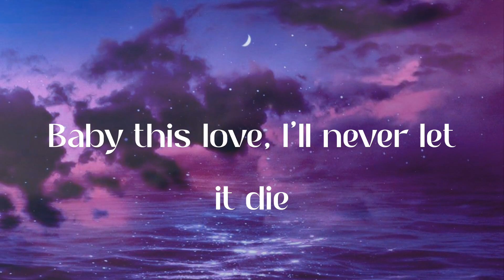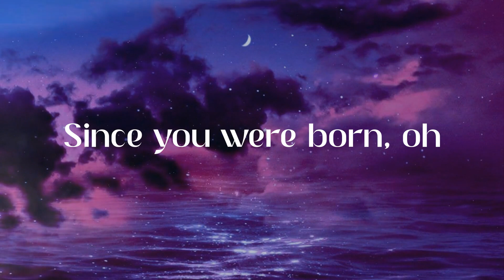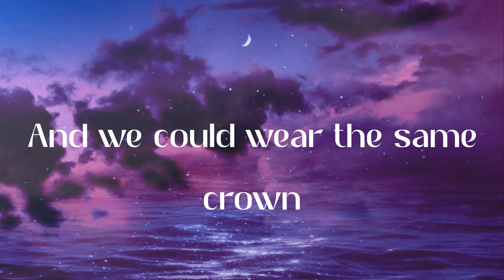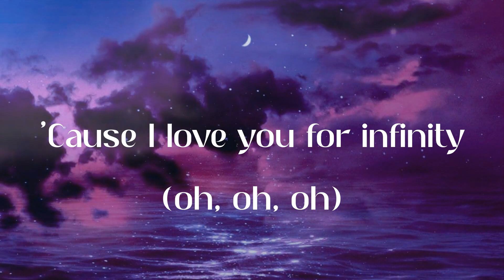Jaymes Young - Infinity (Lyric Video)